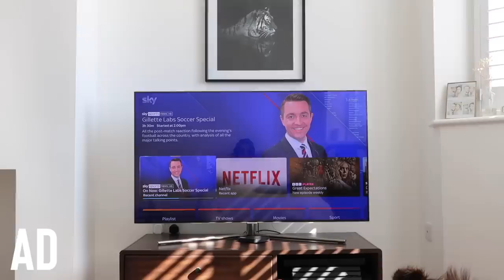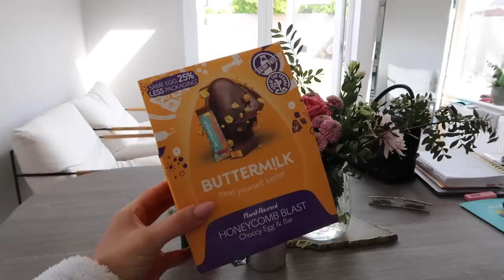ENGAGEMENT PARTY GRWM and H&M HAUL | Suzie Bonaldi AD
Engagement party GRWM, H&M haul and what I’m binging at the moment on my new Sky Stream ✨ AD This video contains a paid for integrated partnership with Sky SkyStream (thank u sky love u).

Sky Stream is the new and simple way to watch Sky TV, just plug in and play! No fixed contracts which means you can cancel any time and no more fussing with a dish! You can order for next day delivery

dressing gown
dress (old zara)
Studded bag
dior saddle bag
ysl bag
Ysl dupe
cat eye sunnies

✨ H&M items ✨
black floral top
black one shoulder dress: not in stock yet
black t-shirt dress
cream two piece
trousers (cargo)
beige top
white tee
black tee
black trousers
blue/grey trousers
platform sandals

✨ beauty ✨
under eye concealer
givenchy concealer
cream contour
cream blush
lip liner 1
lip liner 2
powder bronzer
concealer brush

✨ hair ✨
waving wand
gel spray

✨  home ✨